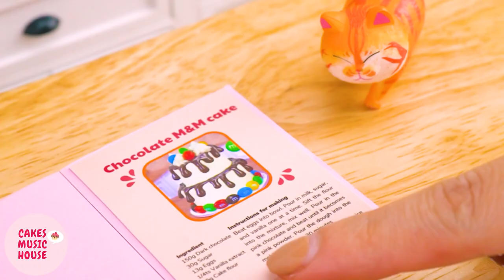🌈Oddly Satisfying Double Rainbow Cake Decorating Compilation with Best Songs | Cakes Music House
Tracklist:
00:00 Can't Take My Eyes off You_ Cleo Kelley
02:57 Bad Love Good Love_ Cacti feat. Sara Sigvardson
06:47 Dance_ Lvly
10:30 I Told You So_ Lvly feat. Willow
14:27 Life of the Party_ Maybe
17:23 Shine a Little_ Craig Reever feat. Mia Pfirrman
20:31 Things I Love_ Lvly feat. Jaslyn Edgar
23:54 Young Love_ NIGHTCAP
26:47 I Don't Believe You_ Mindme feat Emmi
🎵  Welcome to the Cakes Music House !
The official music channel for Cakes with Music lovers. Please Share this Mix on Social sites (Facebook, Google +, Twitter etc.) so that more person could listen it!

©️ All rights related to the visual and audio on this video belong to Cakes Music House ☞ Do not Reup